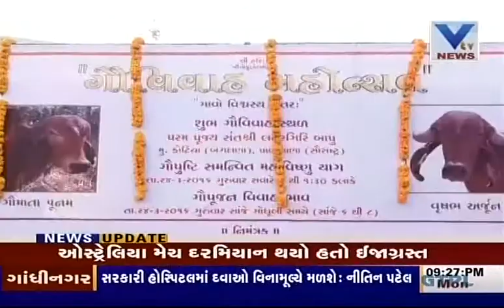VTV Vishesh | Cow Marriage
Watch our special coverage on cow marriage